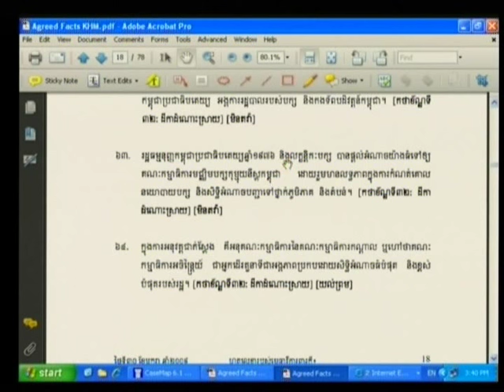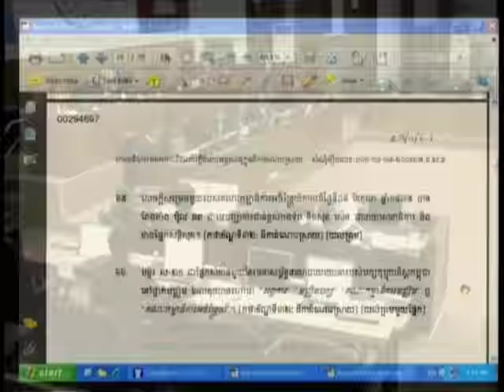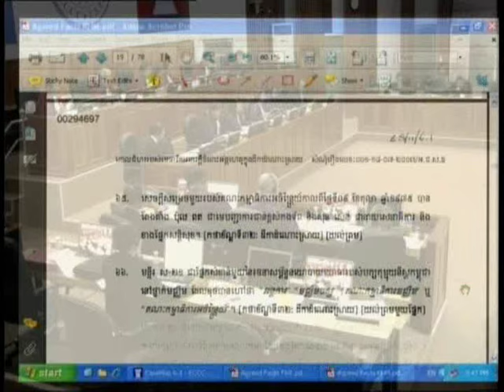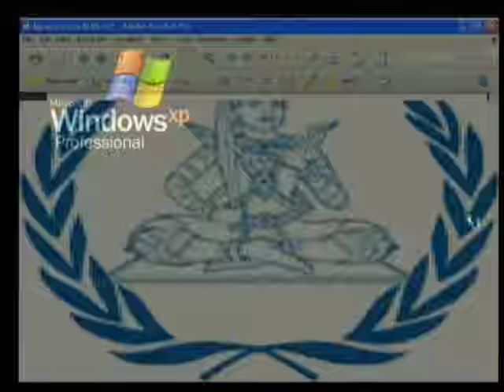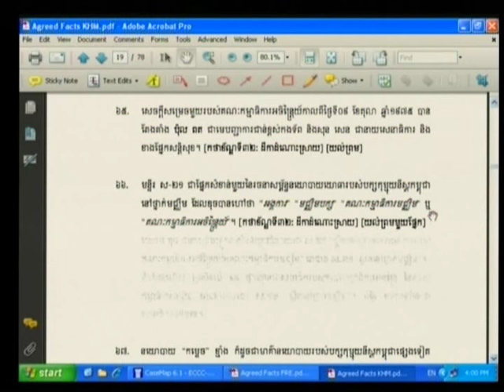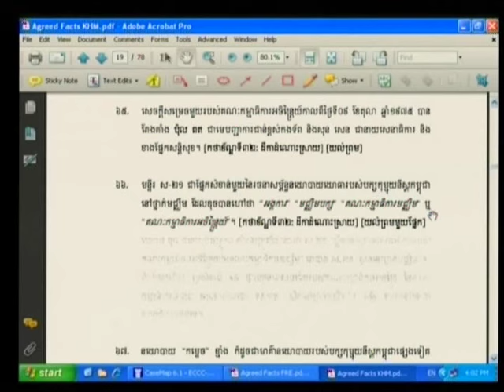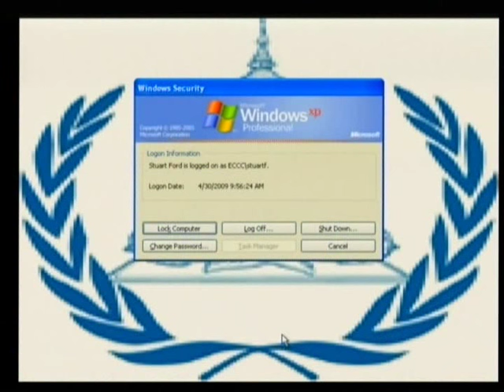Session 4 - 30 April 2009 - Case 001 - Fl/Kh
Questioning of the Accused on the issue of implementation of CPK policy, by TC